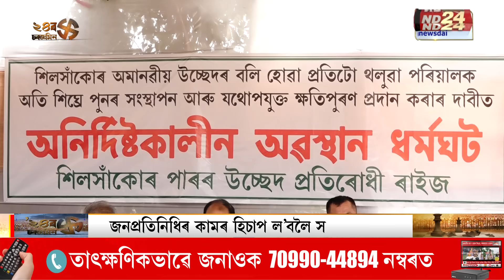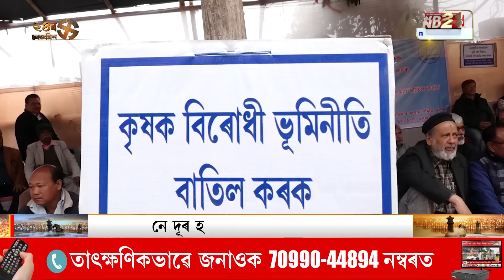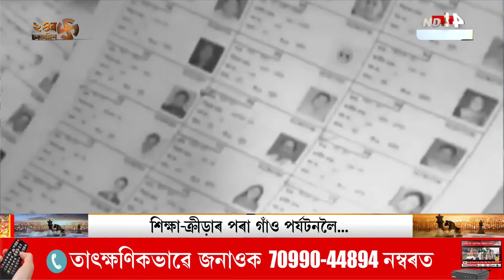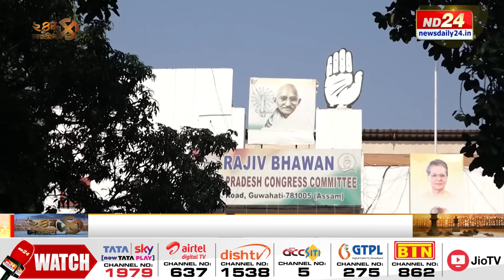Lok Sabha Polls 2024: গুৱাহাটী সমষ্টিত কোনে উৰুৱাব বিজয় নিচান?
📌 গুৱাহাটী সমষ্টিত কোনে উৰুৱাব বিজয় নিচান?
📌 বিগত বৰ্ষত সমষ্টিবাসীয়ে কি পালে, কি নাপালে?
📌 কুইন ওজাৰ পৰিৱৰ্তে এইবাৰ প্ৰাৰ্থী বিজুলী কলিতা মেধি
📌 গুৱাহাটীক লৈ শাসক-বিৰোধীৰ কি পৰিকল্পনা?
📌 গুঞ্জন কলিতাৰ সৈতে ’২৪ৰ চৰজমিনৰ দ্বিতীয় খণ্ড

𝐂𝐨𝐩𝐲𝐫𝐢𝐠𝐡𝐭 𝐟𝐨𝐫 𝐭𝐡𝐢𝐬 𝐜𝐨𝐧𝐭𝐞𝐧𝐭 𝐢𝐬 𝐞𝐱𝐜𝐥𝐮𝐬𝐢𝐯𝐞𝐥𝐲 𝐫𝐞𝐬𝐞𝐫𝐯𝐞𝐝 𝐟𝐨𝐫 𝐍𝐞𝐰𝐬 𝐃𝐚𝐢𝐥𝐲 𝟐𝟒.